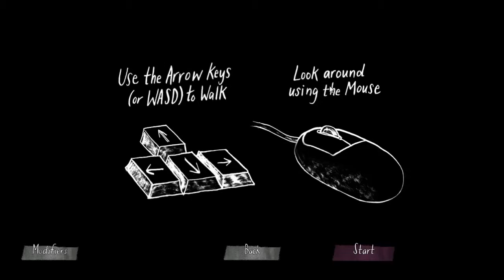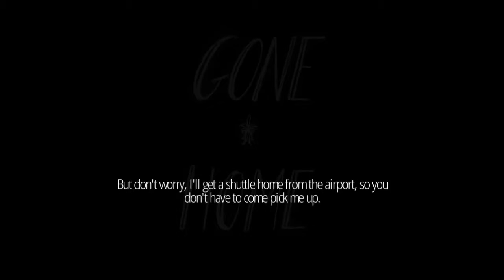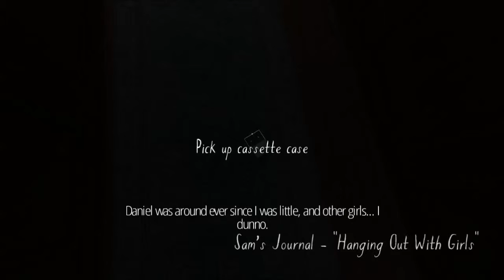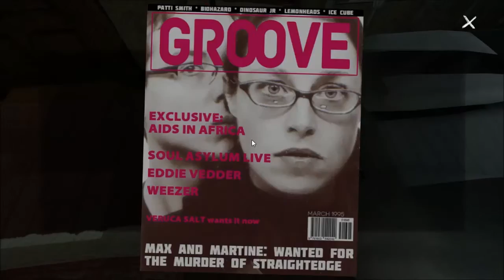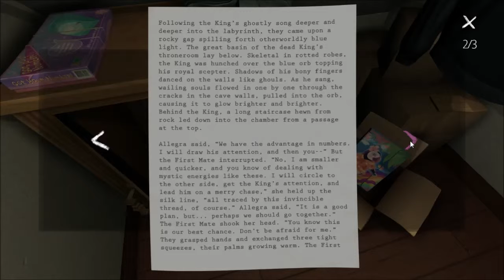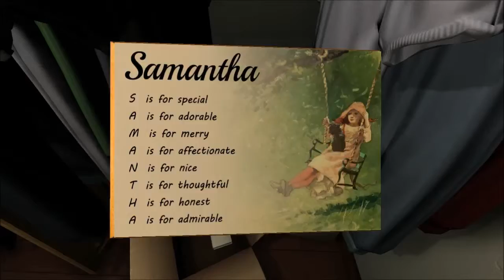Let's Play Gone Home Part 1